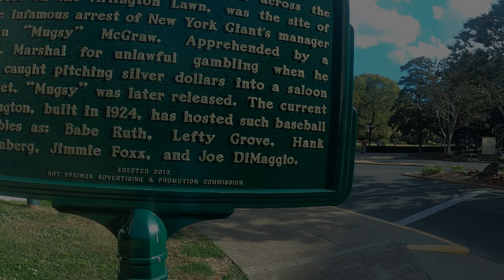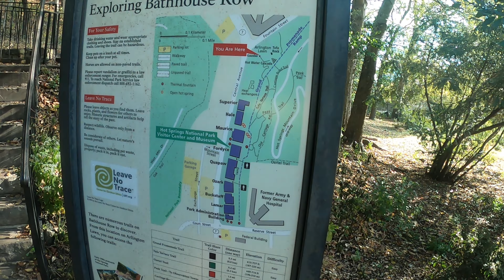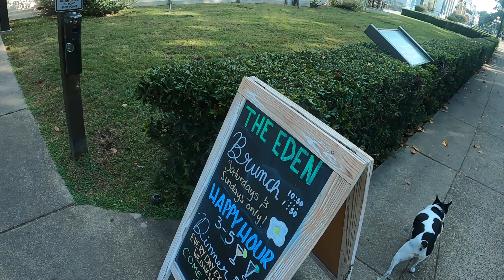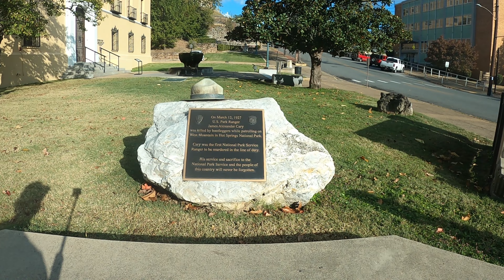Is the water really hot in Hot Springs?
We made it to Hot Springs. Spent the afternoon walking Bathhouse Row and checking out the shops. Winnie and Reggie enjoyed sniffing around town.